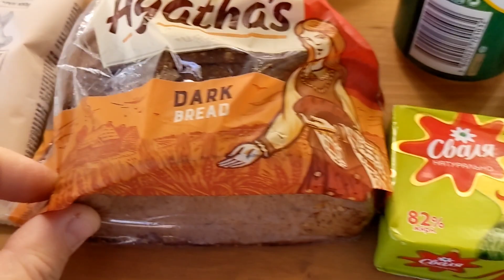5 star trip to beautiful Burgas + Pirinsko talk and your regular Sunny Beach Resort Report!!!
Burgas is only 30KPH away from Sunny.  Visit!!!